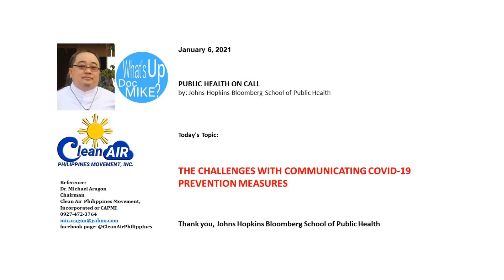THE CHALLENGES WITH COMMUNICATING COVID-19 PREVENTION MEASURES Jan6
PUBLIC HEALTH ON CALL
by: Johns Hopkins Bloomberg School of Public Health
Today's Topic:
THE CHALLENGES WITH COMMUNICATING COVID-19 PREVENTION MEASURES

Thank you, Johns Hopkins Bloomberg School of Public Health